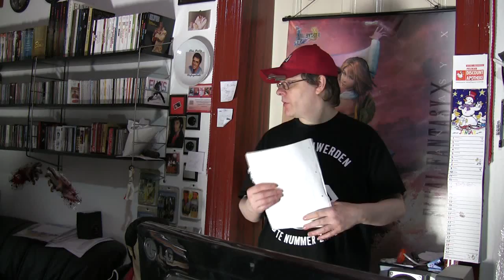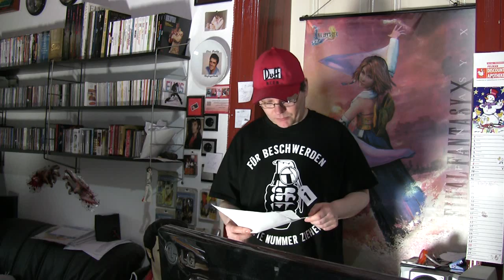Vol. 19: HELP? CRAZY Erlebnisse mit CometMattis PC-& Videospiel-Kunden(innen)!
Vol. 19: HELP? CRAZY Erlebnisse mit CometMattis PC-& Videospiel-Kunden(innen)! 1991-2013!

* In meiner sehr erfolgreichen, beliebten CometMatti-Video-Serie, erzähle ich meinen zahlreichen YouTube-, Facebook-, Twitter-Zuschauer(innen) (etc.), zum größten Teil völlig durchgeknallte und !!!NICHT!!! von mir erfundene Kunden(innen)-Erlebnisse!

 * Alle meine Erlebnisse habe ich persönlich in meinem 1. eigenen PC-& Videospiel-Fachgeschäft (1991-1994) und in meinen 2. eigenen PC-& Videospiel-Fachgeschäft (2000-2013) mit ca.10%-20% meiner Kunden(innen) Erleben müssen, dürfen und auch wollen.

 * Ein großer Teil meiner selbst durchlebten "CRAZY Erlebnissen mit CometMattis PC-& Videospiel-Kunden(innen)", habe ich von 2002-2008 auf meiner damaligen Comet Games-Store-Homepage in ca. 600 von mir geschriebenen CometMatti-Tagebüchern (welche bisher schon von ca. 1 Million Menschen gelesen wurden), veröffentlicht! Zur Zeit sind und bleiben alle meine bisher erschienen CometMatti-Tagebücher offline! Stattdessen werde ich auch weiterhin in meinen "HELP?! CRAZY Erlebnisse mit CometMattis PC-& Videospiel-Kunden(innen)!"-Videos von meinen Kunden(innen)-Erlebnissen ausführlich berichten!

* Ich wünsche Euch nun ebenso viel Spaß und viel eigene Geduld mit diesem CometMatti-Video und meinen zahlreichen anderen Kunden(innen)-Erlebnissen!

* Hoffentlich werdet auch Ihr von meinen oftmals lustigen, durchgeknallten, abstrakten und meistens sehr skandalösen Kunden(innen)-Erlebnissen, ebenso wie ich (DAMALS bis HEUTE), ziemlich amüsiert, manchmal aber auch nach eigener Luft schnappend und mit Euer eigenen, völlig schockierten Fassungslosigkeit bestraft und heimgesucht! Selbst Schuld!:)

* Hier ein paar immer noch öffentliche CometMatti-Tagebücher-Lese-Beispiele! Diese habe ich auf einer anderen Homepage gefunden!